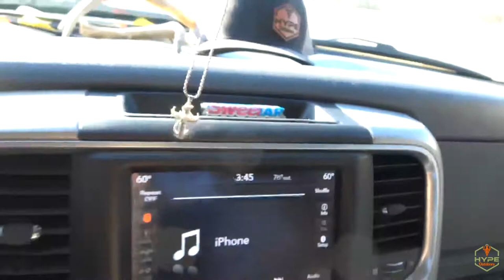What's The HYPE? | Hypeoutdoorsok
Jonny heads out to his leased land to do some shed hunting!

Give us a like on Instagram and look us up on Facebook- Hypeoutdoorsok